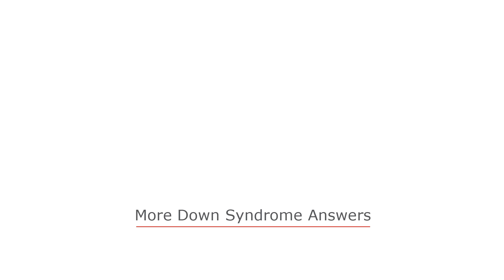Down Syndrome Answers: Can people with Down syndrome play sports?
The best person to answer a question about Down syndrome is a person with Down syndrome. Travis answers this one.

Can people with Down syndrome play sports? Yes they can. I like playing hockey. When your heart really touches hockey it feels like your life. Hockey is a passionate sport. You like playing it. You like doing it every day.